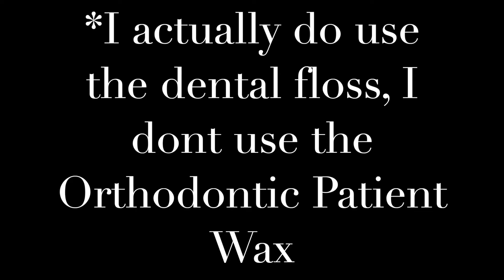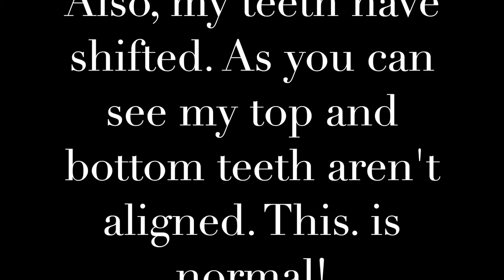Getting Adult Braces| Is It Painful| Do I Need Jaw Surgery?| Braceface Tag| One month Braces Update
Hello everyone!
In today's video, I share my experience getting my braces on, why did I decide to get them, as well as the Braceface tag!

Thank you for stopping by, I hope to see you back soon!